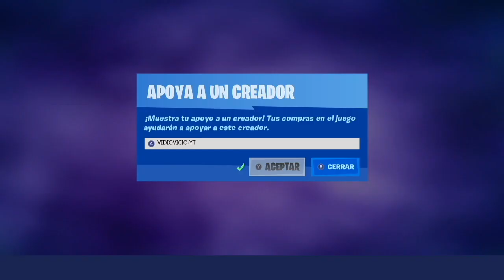ABRE PUERTAS CERRADAS CON UN ESCANER DE ID EN DIFERENTES PARTIDAS / SESIÓN INFORMATIVA DE BRUTUS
Guías de desafíos e información del videojuego Fortnite Battle Royale (2017)
Contenido 100% Grabado, editado y comentado por VidioVicio
Consola con la que juego: Nintendo Switch
Capturadora de video que utilizo: Avermedia GL310

 DESAFÍOS SESIÓN INFORMATIVA DE BRUTUS